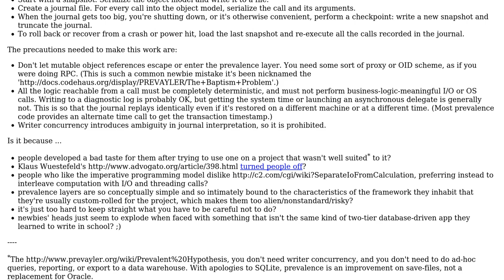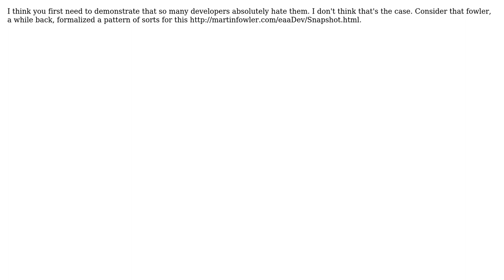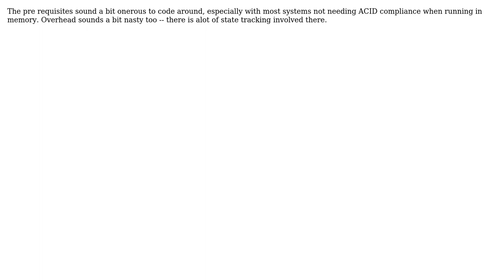Software Engineering: Why do so many programmers absolutely hate object prevalence layers?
With thanks & praise to God, and with thanks to the many people who have made this project possible! | Content (except music & images) licensed under CC BY-SA | Music | Images & others | With thanks to user Wyatt Barnett user Steven Evers user Jeffrey Hantin user James Anderson user Igby Largeman user Bill and the Stack Exchange Network Trademarks are property of their respective owners. You are responsible for your own actions.